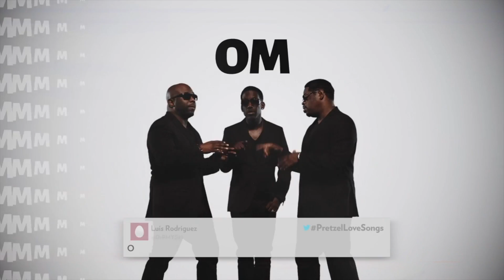Wendy's PBCB Love Songs II Nom Nom Nom feat Boyz II Men HD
Our agency partner came back to us for a sequel to one of our most successful campaign collaborations. They had one request: Make it even bigger.

In order to elevate the concept, our team composed and wrote an original song made up exclusively of actual tweets, and then went into production with Boyz II Men. We were able to scale up according to budget and incorporated big sets, lights, production design and camera movement.